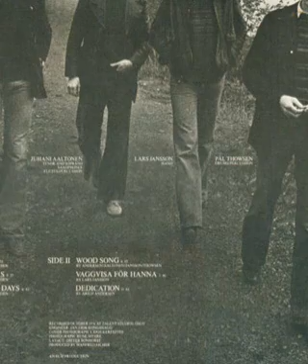Arild Andersen - Shimri (1976)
Arild Andersen - Shimri
ECM 1082 (Out of Print)

LP side one, track 1 - Shimri (5:55)
Composed By Arild Andersen

Recorded at Talent Studios, Oslo, October 1976.

Artists:
Bass - Arild Andersen
Tenor and Soprano Saxophone, Flutes, Percussion - Juhani Aaltonen
Piano - Lars Jansson
Drums, Percussion - Pål Thowsen

Produced by Manfred Eicher
Engineered by Jan Erik Kongshaug
Cover photograph by Lajos Keresztes
Back cover photograph by Rune Myhre
Layout by Dieter Bonhorst